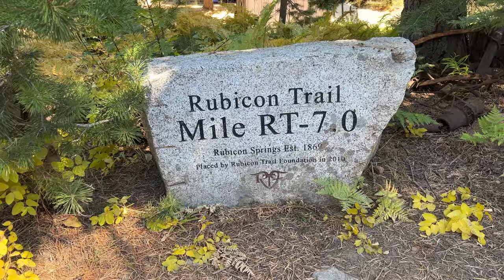Three Broncos Vs California's Hardest Trail | The Rubicon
Welcome to the most epic trail and video I've done thus far. In this video we take 3 sixth gen broncos and put them through a durability test by completing the famous Rubicon Trail. The Rubicon Trail is an extremely difficult offroading trail that starts from Loon Lake and ends in Lake Tahoe. We took some bipasses on the extreme obstacles but still put our Broncos through the ringer to make it through. Hope you enjoy. Cheers!

Be sure to check out  @weekends.waypoints   and follow Glenn on IG: madman_2drbronco

Code: Karrdib

00:00 Introduction
00:45 Pre Trail Interviews
01:07 Carnage Preview
01:18 The Gatekeeper
01:55 The Bowl
02:29 Stair Steps
02:51 Whale Bones
03:41 Ellis Creek Bridge
04:12 More Obstacles
05:43 Nobies Rock/Benchmark/SoupBowl
06:45 V Notch
07:34 More Obstacles pt 2
09:00 Buck Island Camping
09:55 Smud Bypass
12:07 The Green Bridge
12:34 Rubicon Springs
13:04 Cadilac Hill
14:54 "100 Yards From Freedom"
15:33 Top of the Rubicon
16:11 Last Stretch to Freedom
16:39 Rubicarnage Report
17:19 Outro